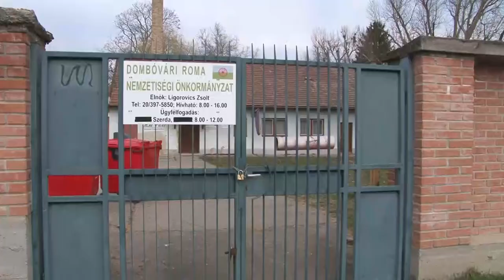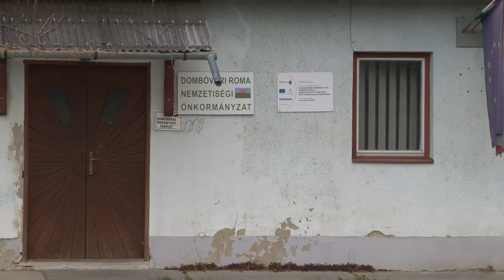20210309 kaposmenti roma haz atado